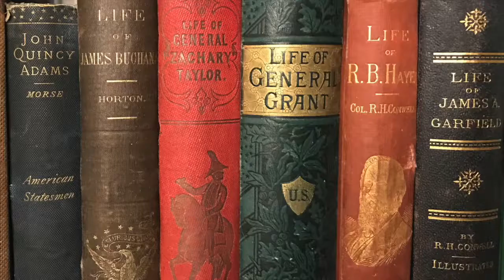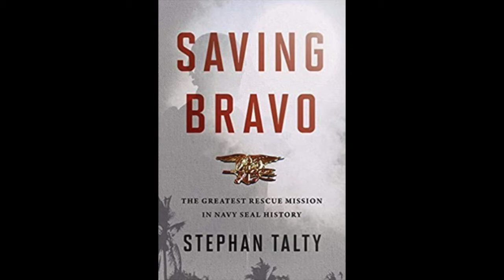Saving Bravo, The Greatest Rescue Mission in Navy Seal History: By Stephan Talty - Book Review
This is the story of the rescue of Lt. Col. Gene Hambleton, a downed navigator of Bat 21, and his eleven days behind enemy lines during the Easter Offensive in 1972 during the Vietnam War. Navy Seal Thomas Norris along with his Vietnamese guide Nguyen Van Kiet were the ones who ultimately brought Lt. Col. Gene Hambleton to safety.

To purchase this book

To purchase the Amazon Audible version of the book